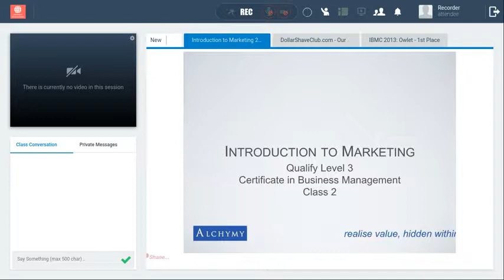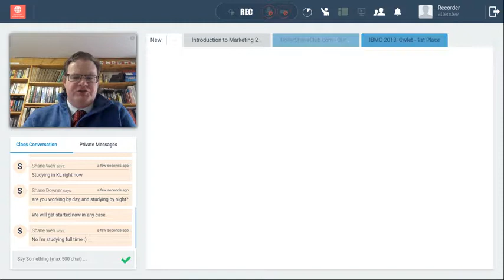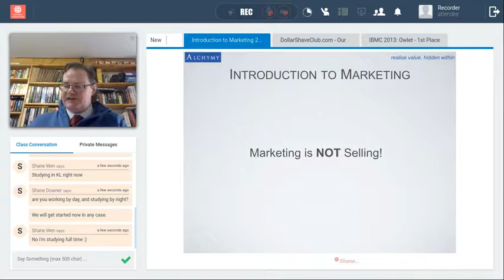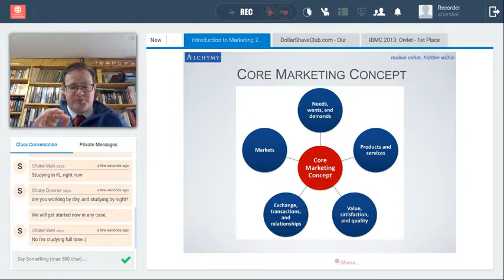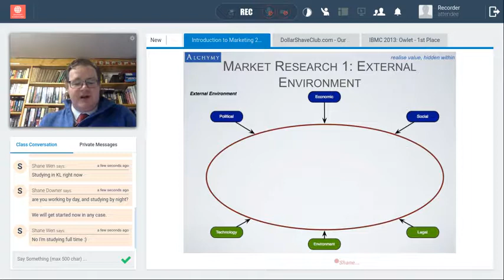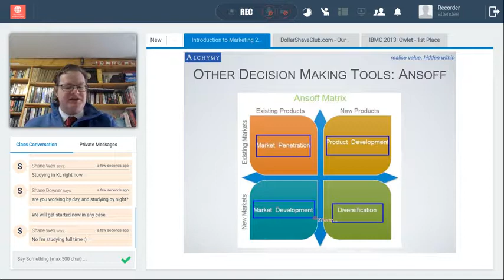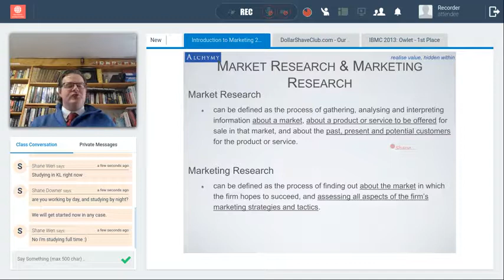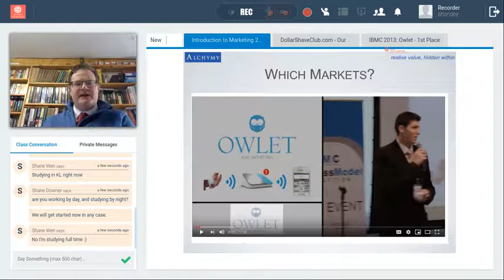Introduction to Marketing Lesson 2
Qualifi Level 3 Diploma in Business Management.